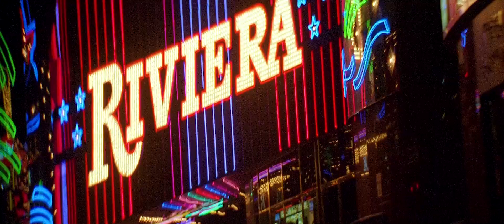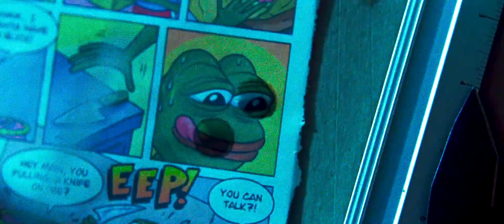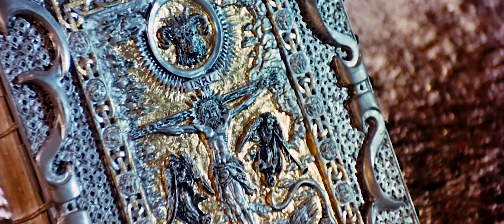White Rabbit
Watch in: 1080HD + HEADPHONES

WARNINGS: Drug use and Spoilers:

Black Swan.